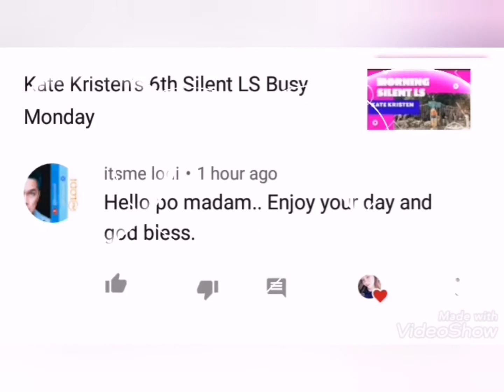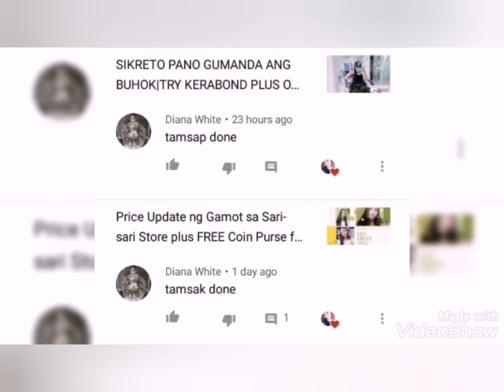Unboxing ng Additional Items sa Aking Online Store | Kate Kristen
Here's the facebook page of my online store;